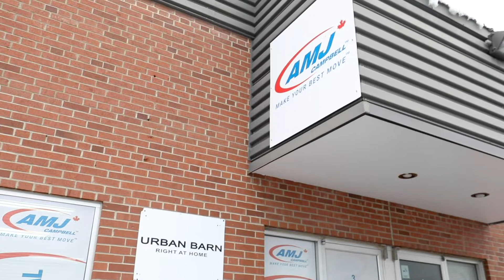BarrieSantaTour: AMJ Campbell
Santa had a batch of packages being routed through Barrie, and he needed help to make sure they got to the distribution points in time, so he turned to AMJ Campbell (Barrie) for help, and their crew jumped into action right away! 🎅🎁📦

They're also collecting letters for Santa, and if anybody knows how to make sure they reach him on time, it is AMJ!  📬💌📮

-Wylieford.com
-Home Options Made Easy
-Bill Le Boeuf Jewellers
-Hampton Inn and Suites by Hilton Barrie
-DriveWise Safety
-Devry Smith Frank LLP
-Evolution Of Wellness
-Innovative Automation Inc.
-Sports Medicine and Rehabilitation Centre
-400 Chrysler Dodge Jeep Ram  & Barrie Chrysler Dodge Jeep Ram
-JMS LAW
-Tim Hortons
-Cober
-Siva Creative
-Paul Sadlon Motors
-SUPERIOR Home Health Care
-Tiny Hoppers Barrie - Big Bay Point
-Hand & Stone Massage and Facial Spa Canada (North Barrie & South Barrie)
-107.5 KOOL FM
-101.1 BIG FM
-The New Classical 102.9 FM
-931 Fresh Radio
-Look Local Magazine Barrie
-TKL Media & This Kinda Life
-BarrieToday.com
-Rock 95
-ROGERS tv Barrie
-Simcoe.com
-snapd Barrie
-Mike Mifsud Real Estate Team
-Fox's Bakery and Deli
-Rush Hair Studio Barrie
-AMJ Campbell
-Concept of Movement - Physiotherapy & Performance Wellness
-Great Bear Products
-The Barrieview Retirement Community